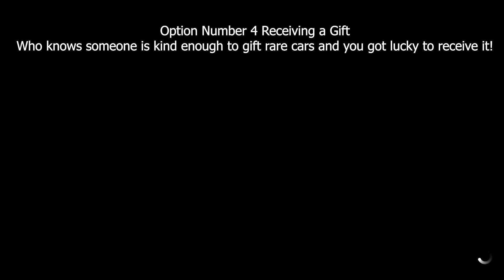Forza Horizon 5 How To Get and Unlock FREE Toyota Land Cruiser Arctic Trucks At37 2016 Quick Guide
Get your FREE Toyota Land Cruiser Arctic Trucks At37 2016 Now before its too late! Soon this rare car will be super ultra rare and there is no way to get it for free anymore and it will be hard to snipe it from the auction house. After this week season event there is no more guarantee that the car will be back from the playlist, its like now or never.

Now its your turn! Lets upload your FH5 Clips, let the world see it!